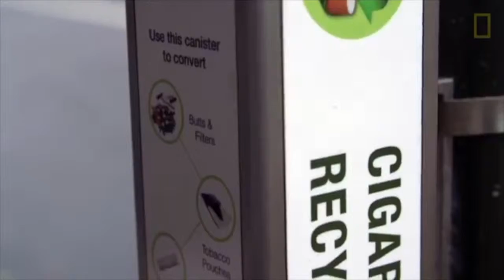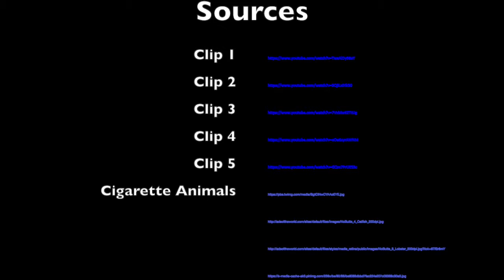PSA: The Truth About Cigarette Litter